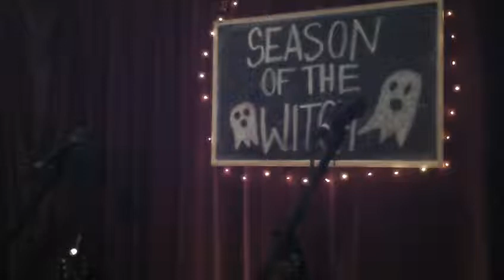Halloween Tales Of Origin! Live From Vancouver! Music Humor Talk Philosophy Psychology Inspire 18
Lo, we are thinning the veils,
And telling the tales,
Of how Halloween began!
Vikings and fairies,
And the old Celtic scaries,
And the tale of our friend Sam!

Plus a few more spooky country classics & originals and some shenanigans to keep you goin'!
Live Performance Acoustic Country Talk Radio TV Podcast from Griffinheart!
"Halloween Tales!" Live From Vancouver!